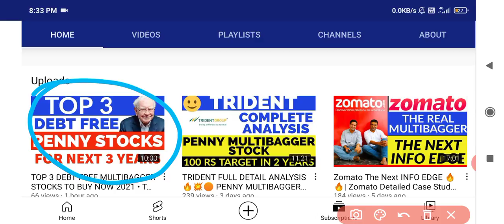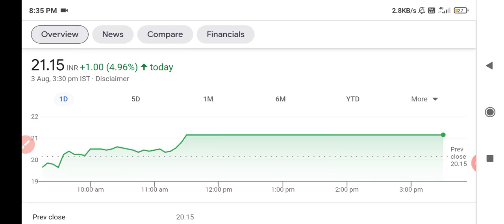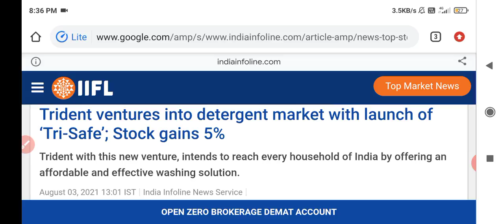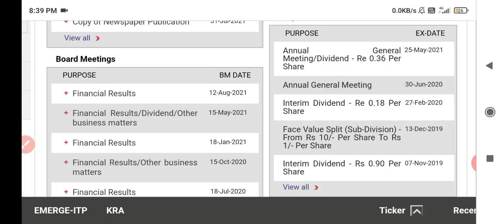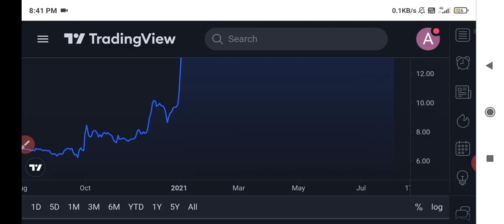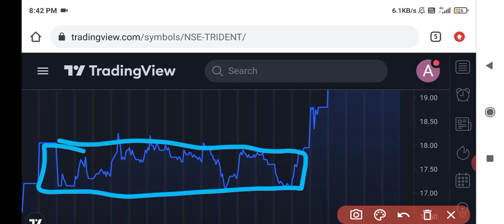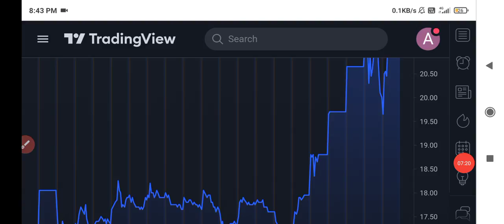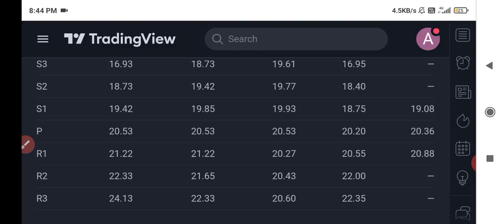TRIDENT SHARE NEWS • TRIDENT SHARE NEWS TODAY • TRIDENT SHARE TARGET • TRIDENT SHARE PRICE ANALYSIS🔥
Trident
Trident share price analysis
Trident share target price